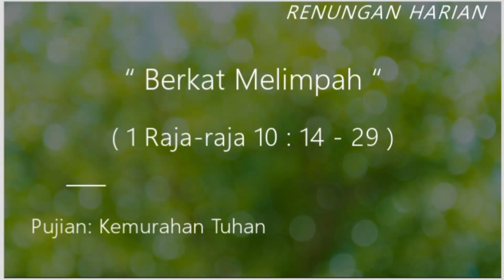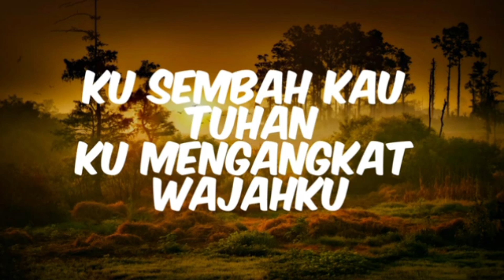BERKAT MELIMPAH ( 1 Raja-raja 10 : 14 - 29 )